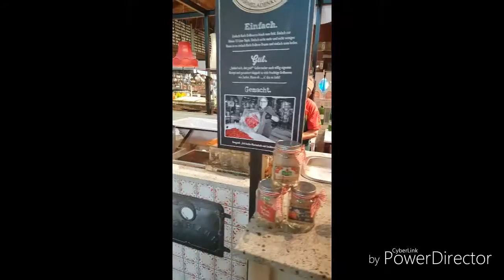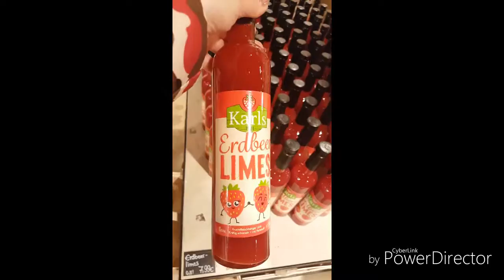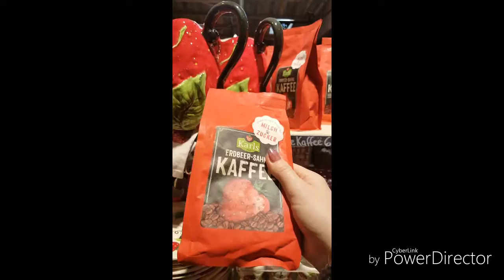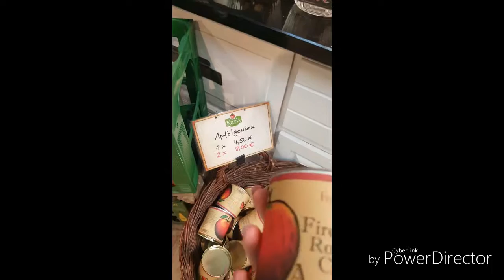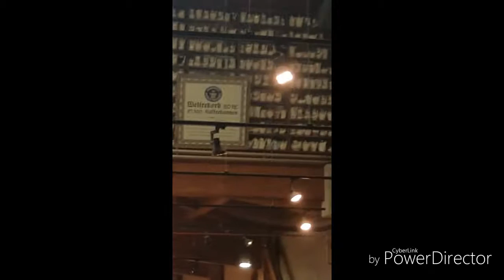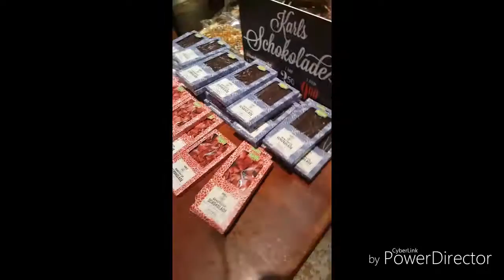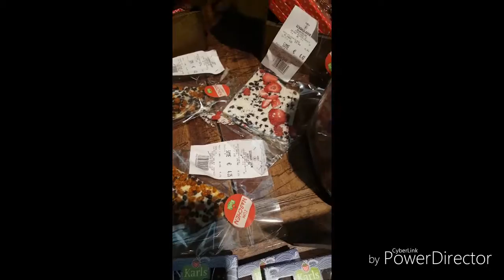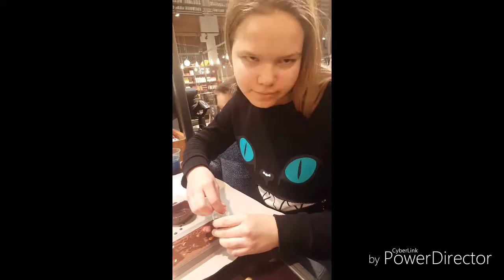Karls Erlebnis-Dorf Zirkow, Deutschland/Развлечение в Германии-Клубничная деревня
Где провести свой выходной, особенно если на улице плохая погода? На севере Германии и в центральной ее части есть Клубничные деревни. Почему клубничные? Да потому, что тематика этого парка развлечений,отдыха, называйте как хотите, посвящена Клубнике и вообще природе и деревне. А это и интерьер, и атракционы, и всевозможные товары. Что еще приятно, что многие атракционы бесплатны. И если нет желания и возможности что-то покупать, можно провести там время, не потратив ни цента. Вобщем можно сказать 10 из 10.